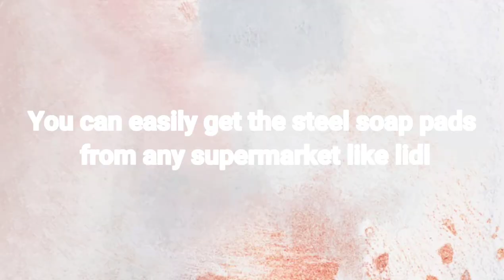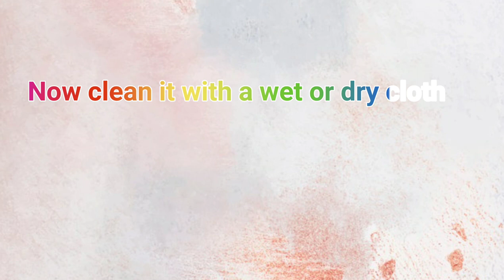Clean your stove with only one thing in less than 5 minutes!